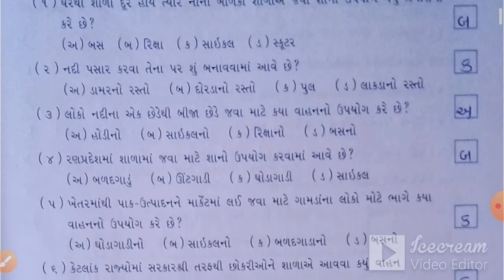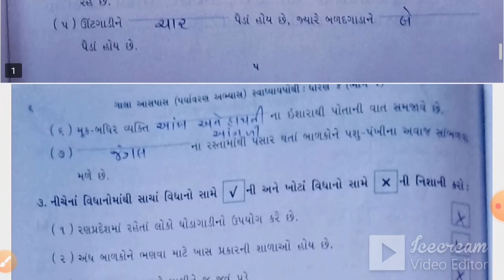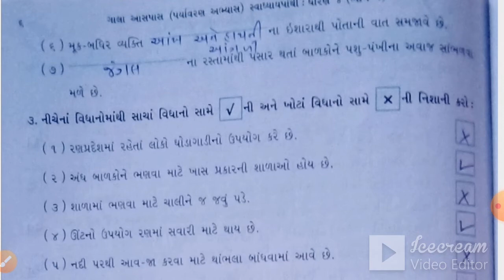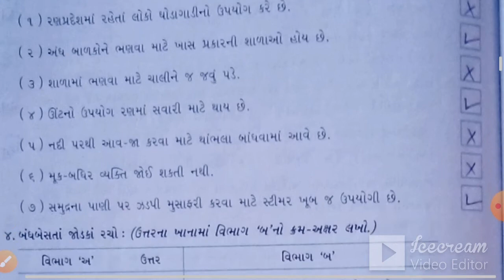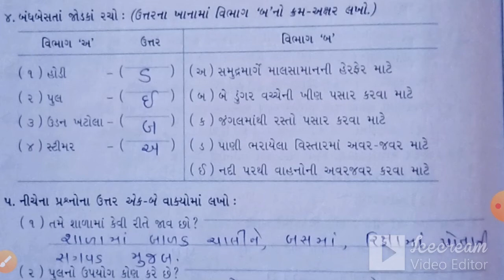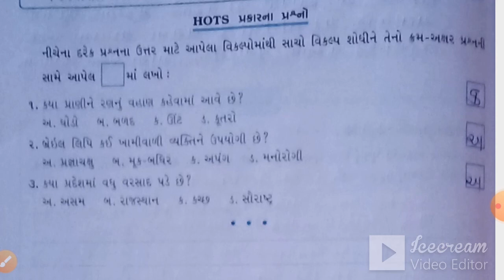STD:4 (GUJ.MED) | PARYAVARAN | CH-1 | LEC-2 | TEACHER : GUNJABEN MALUKA